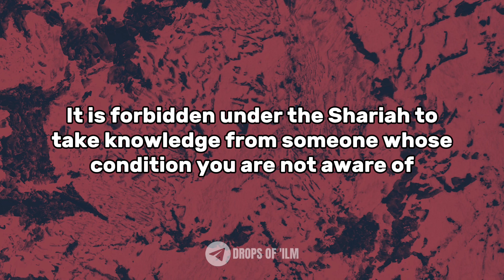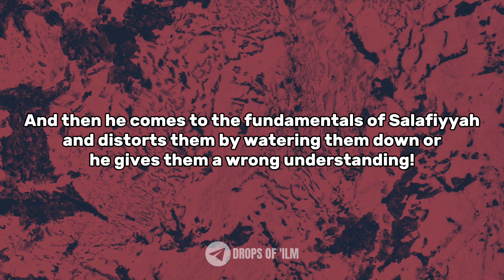Can we take KNOWLEDGE from UNKNOWN or DEVIANT people?! - Sheikh Ahmad Bazmool حفظه الله